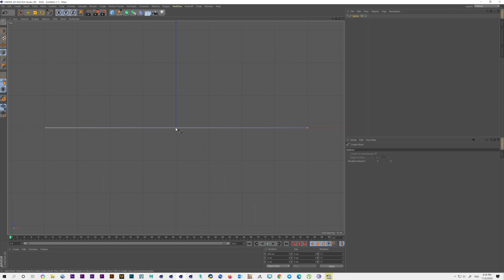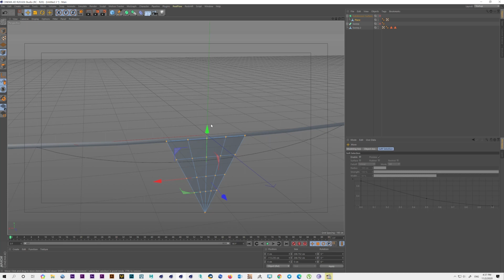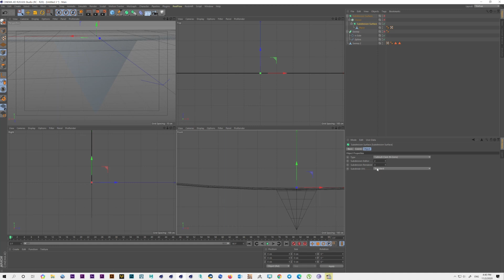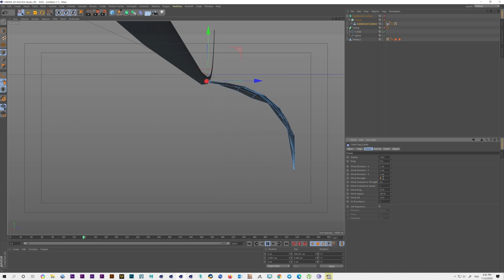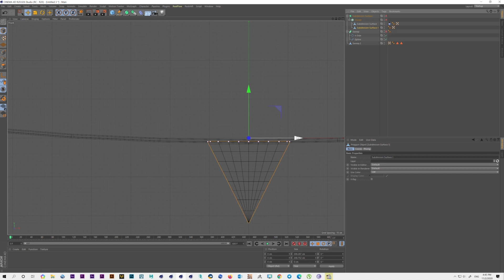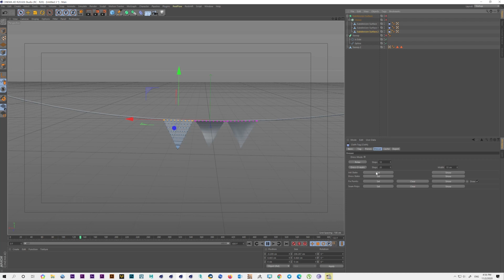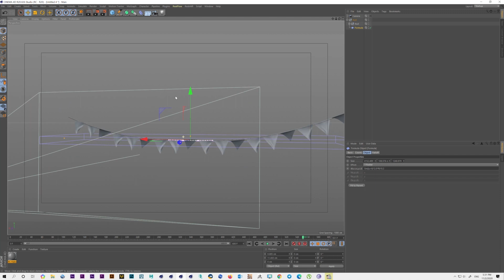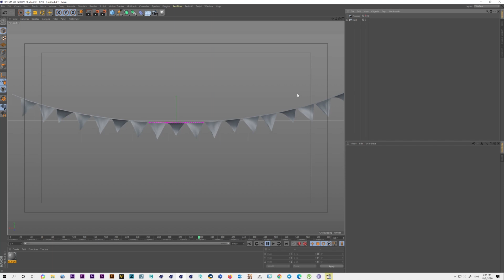Cinema 4d Cloth Simulation I Triangle Banner I Tutorial #01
In this tutorial, I will teach you how to create triangle cloth simulation in c4d, hope you all like it.

⭐How to Create Cloth Simulation⭐